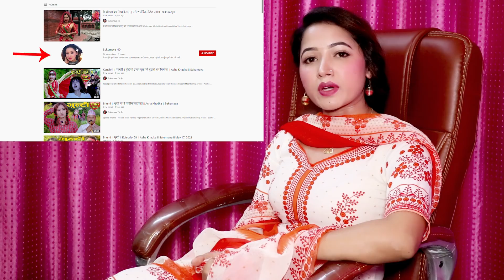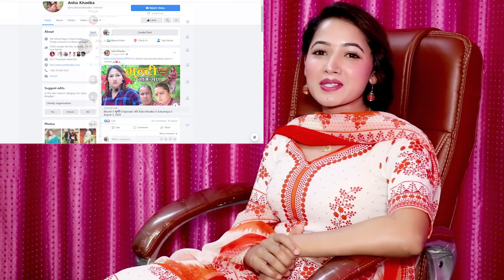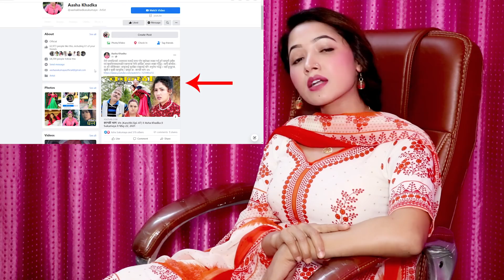एस्तो रह्यो मेरो जन्म दीन